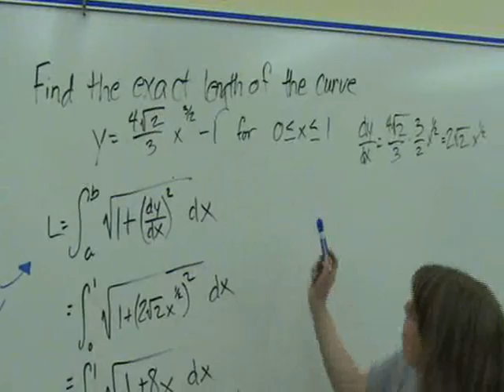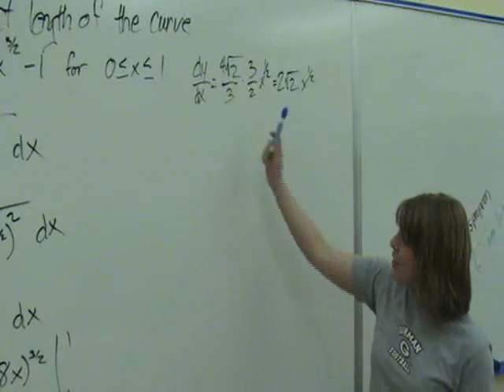Terry tate double speed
very funny version where everyone sounds like they are on alvin and the chipmunks